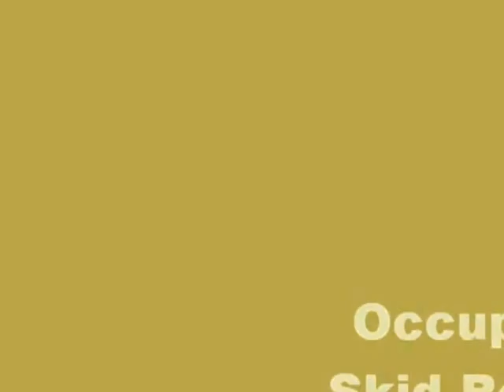Interview with Adam